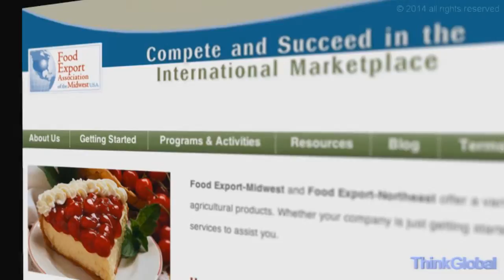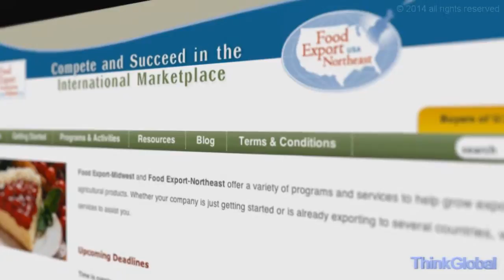World Trade Webcast ep. 15: Food Export Association Of The Midwest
From one of the leading food-producing areas of the U.S. the Food Export Association of the Midwest helps send agricultural products, from grains and vegetables to livestock and dairy products, around the globe.